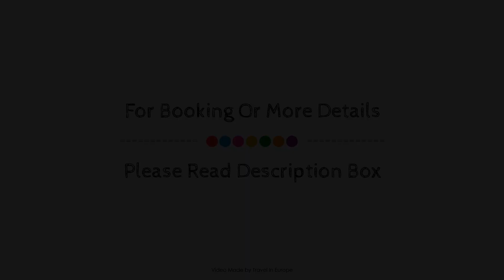Hotel Erzherzog Rainer, Vienna, Austria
About Property:
Stop at Hotel Erzherzog Rainer to discover the wonders of Vienna. Offering a variety of facilities and services, the hotel provides all you need for a good night's sleep. Service-minded staff will welcome and guide you at the Hotel Erzherzog Rainer. Comfortable guestrooms ensure a good night's sleep with some rooms featuring facilities such as television LCD/plasma screen, internet access – wireless, heating, wake-up service, desk. The hotel offers various recreational opportunities. For reliable service and professional staff, Hotel Erzherzog Rainer caters to your needs.
Searching For
1. Hotel Erzherzog Rainer - Vienna
2. Hotel Erzherzog Rainer - Vienna Virtual Tour
3. Hotel Erzherzog Rainer - Vienna Rooms
4. Hotel Erzherzog Rainer - Vienna Amenities
5. Hotel Erzherzog Rainer - Vienna Videos
6. Hotel Erzherzog Rainer - Vienna Offers
7. Hotel Erzherzog Rainer - Vienna Deals
Audio Credit:
Track Title: Blank Slate
Artist: VYEN